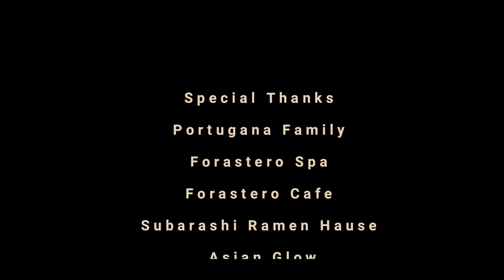MOON WHISPERS (BANG-AW)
Bang-Aw is a riveting narrative of a mentally challenged son's plight, a mother's predicament, and how far a father would go to prevent his beloved son from going through the harsh reality that engulfs him.